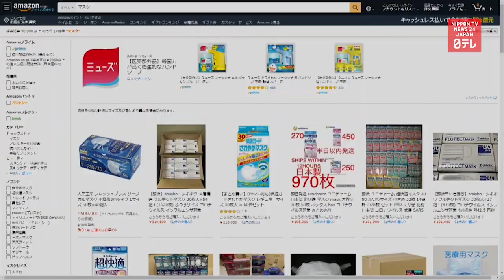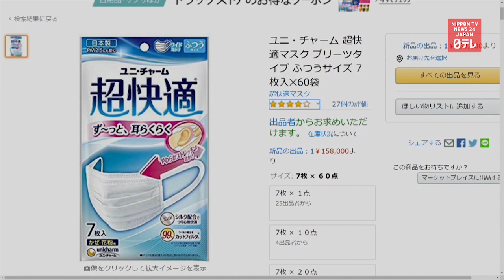CORONAVIRUS: Mask hoarding in Japan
Stores in Japan cannot keep face masks in stock as people around the country stock up to prevent the spread of coronavirus.